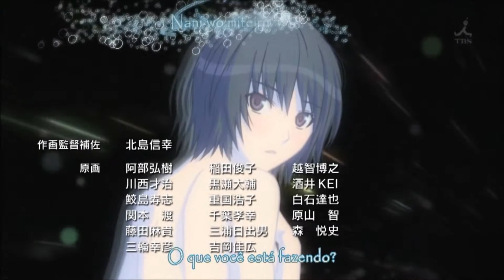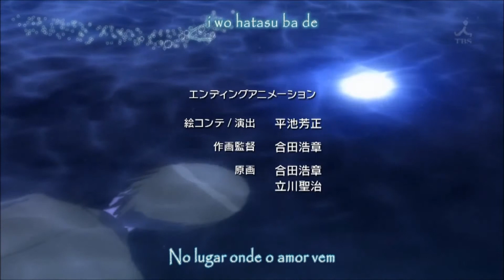Amagami SS - Ending 4 Ai Nanasaki